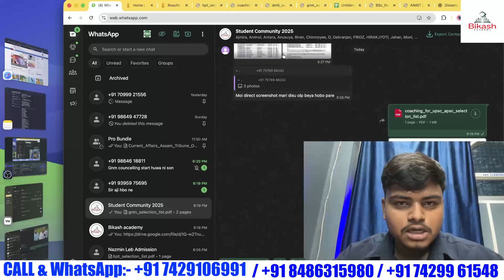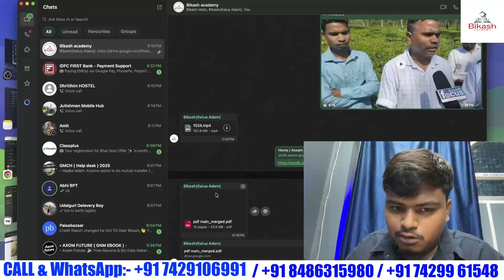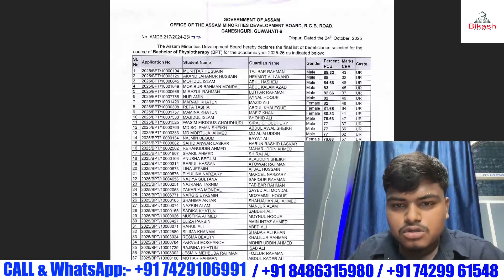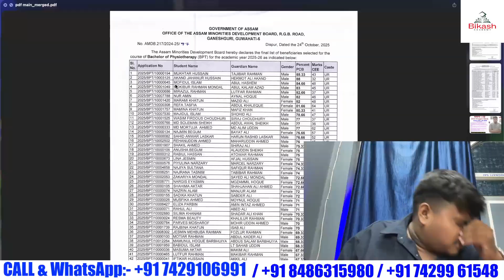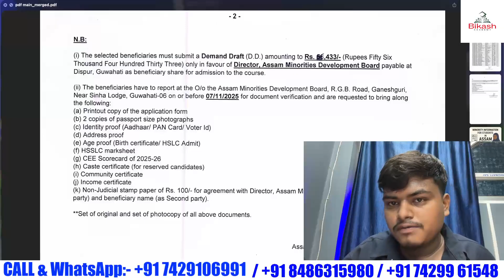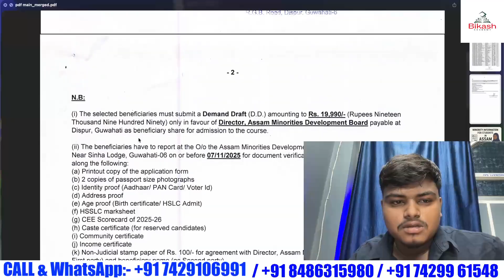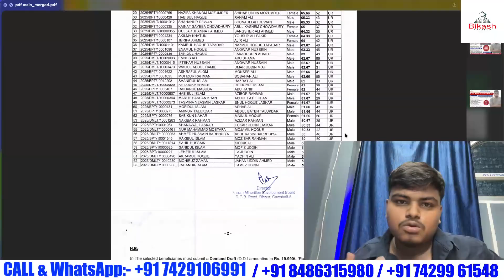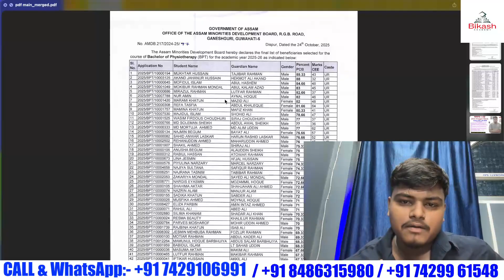MINORITIES DEVELOPMENT BOARD✅Selected Candidate List Out📌 2nd List আহিব নে?🔥কেনেকৈ Admission লব?